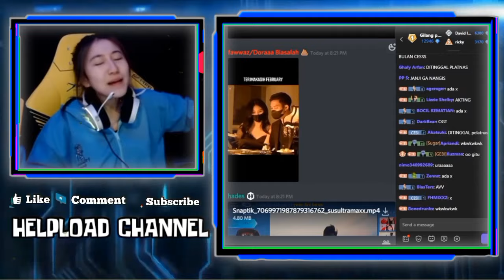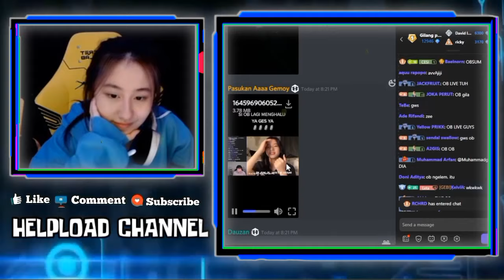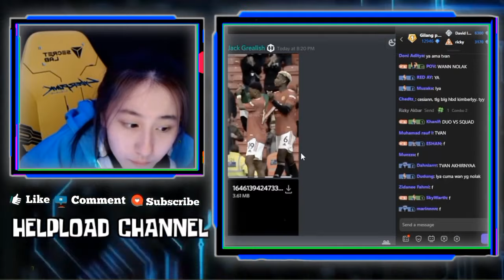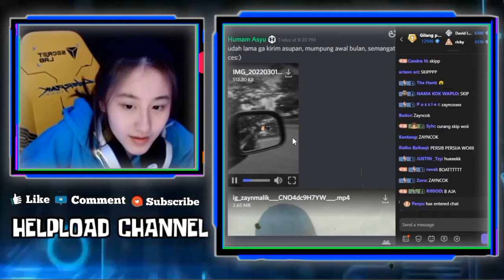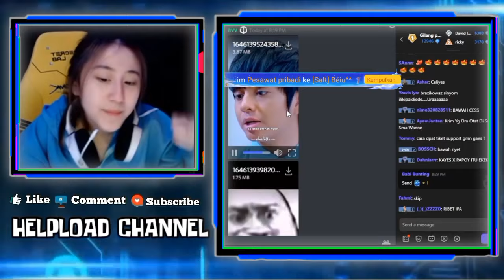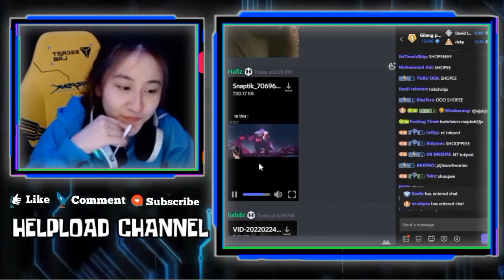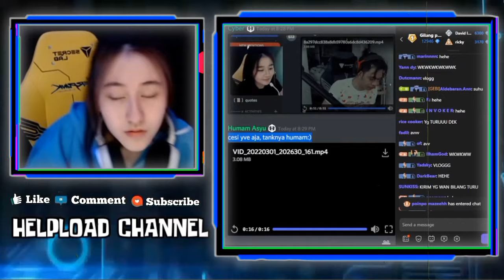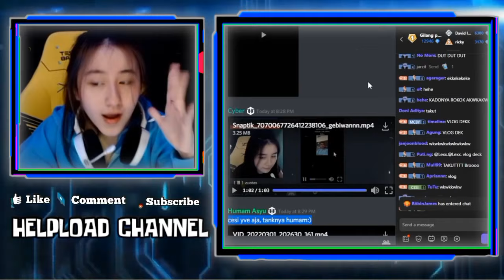CESI Mau Kirim GEBIWANN Ke Mars, Reaksi CESI Dengar WANN Ingin Hubungan Yang Lebih Sama GEBI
CESI MAU KIRIM GEBIWANN KE MARS,
reaksi cesi dengar wann ingin hubungan yang lebih sama gebi

•Thanks